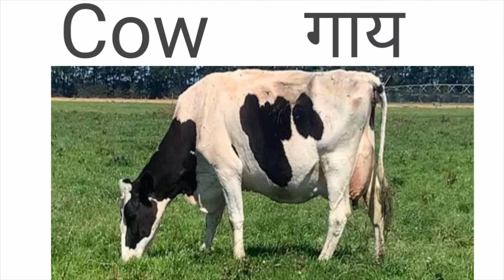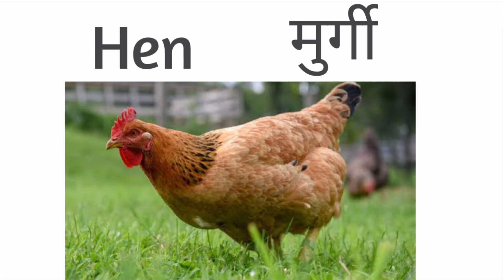Domestic Animals/ पालतू जानवर/ Pet Animals/ Domestic animals in english and hindi with pictures